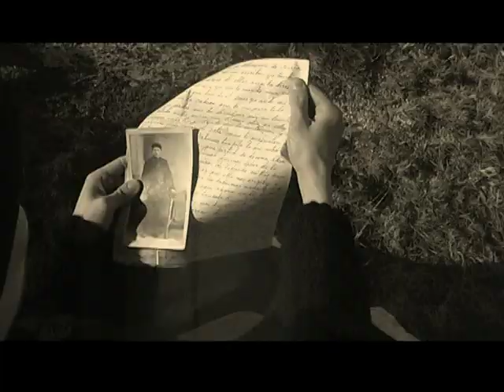monte do seixo a montaña máxica (trailer)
Trailer do documentário "Monte do Seixo, A Montaña Máxica" produzido no ano 2009 pelo grupo de estudos etnográficos "Serpe Bichoca".